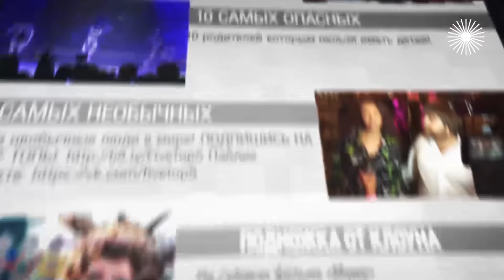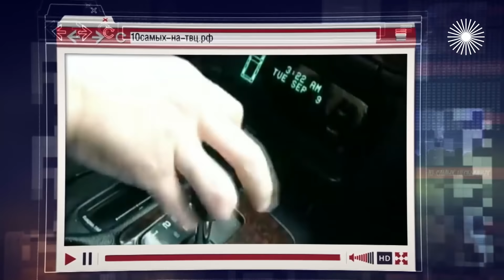Они пострадали на съемках | Чурикова, Газманов, Асмус, Бурдученко | 10 самых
Роль или жизнь? Инна Чурикова сломала ребро, упав со сцены. Олега Газманова ударило током во время концерта. Кристина Асмус порвала связки на ноге после неудачного прыжка. А актриса Инна Бурдученко заживо сгорела на съёмках... Как артисты ради роли рискуют жизнью?